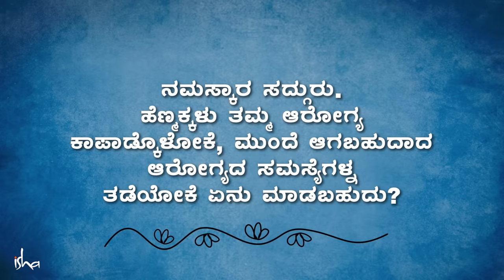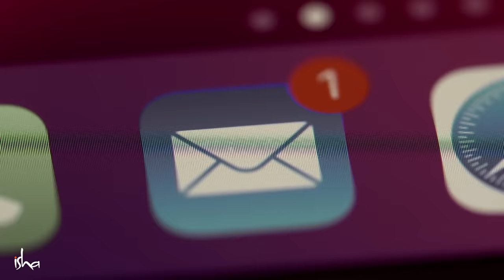ಪ್ರತಿಯೊಬ್ಬ ಹೆಣ್ಣುಮಗಳು ಇದನ್ನು ನೋಡಲೇಬೇಕು | Women's Health | Sadhguru Kannada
ಸದ್ಗುರುಗಳು ಹಿಂದಿನ ಪೀಳಿಗೆಯ ಹೆಣ್ಣುಮಕ್ಕಳಿಗೆ ಹೋಲಿಸಿದರೆ ಇಂದಿನ ಹೆಣ್ಣುಮಕ್ಕಳಲ್ಲಿ ಹೆಚ್ಚುತ್ತಿರುವ ಆರೋಗ್ಯದ ಸಮಸ್ಯೆಗಳ ಹಿಂದಿರುವ ಕಾರಣಗಳನ್ನು ಹೇಳುತ್ತಾರೆ ಮತ್ತು ತಮ್ಮ ಆರೋಗ್ಯವನ್ನು ಕಾಪಾಡಿಕೊಳ್ಳಲು ಪರಿಣಾಮಕಾರಿ ಪರಿಹಾರವನ್ನೂ ತಿಳಿಸಿಕೊಡುತ್ತಾರೆ.